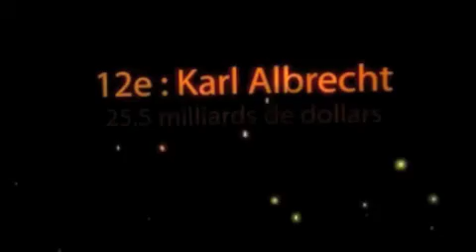LE GANG NILDA FERNANDEZ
"Le Gang" chanson extraite du nouvel album "BASTA YA !" de Nilda FERNANDEZ
Mise en image par Fred de Fred...En tournée de septembre à décembre 2014 avec ses 4 musiciens "C'est ma tournée"